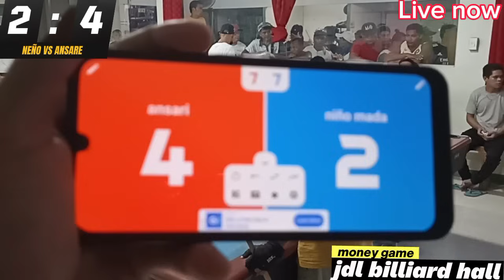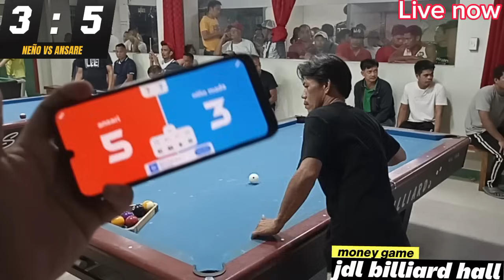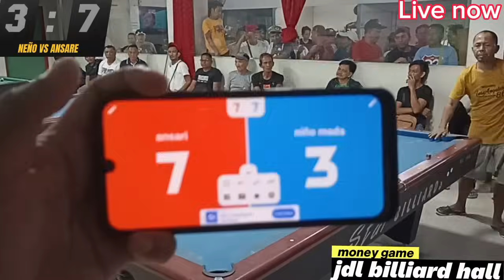MAKABAWI KAYA SI ANSARE KAY NEÑO MADA ! ANG BATANG TIRADOR NG GLAN!